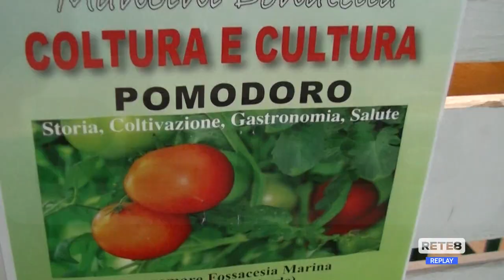Agricoltura – Fossacesia, pomodori in primo piano